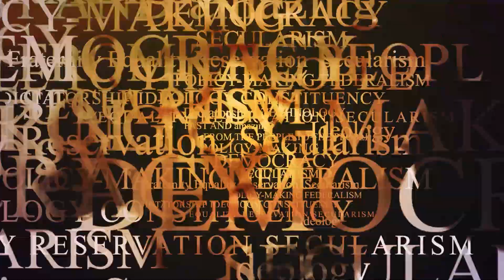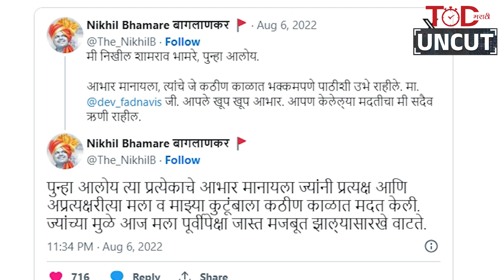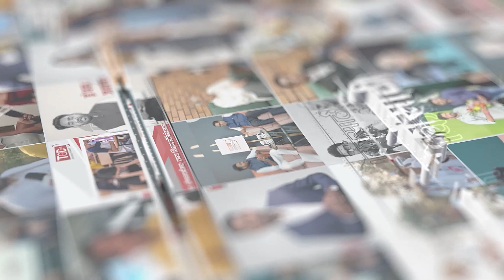50 दिवस जेलमध्ये काढणाऱ्या निखिल भामरेला भाजपकडून मोठी जबाबदारी | Nikhil Bhamre | Sharad Pawar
TOD Uncut :  50 दिवस जेलमध्ये काढणाऱ्या निखिल भामरेला भाजपकडून मोठी जबाबदारी | Nikhil Bhamre | Sharad Pawar

शरद पवारांना सोशल मीडियावरून पोस्ट करत धमकी दिली... 50 दिवस तुरुंगाची वारीही झाली... मात्र हे सगळं होऊनही भाजपकडून त्याच तरुणावर आयटी सेलची महत्त्वाची जबाबदारी सोपवण्यात आलीय... भाजपने निखिल भामरेवर आयटी सेलच्या सहसंयोजक पदाची जबाबदारी सोपवली आहे .. यावरून राजकारणात अनेक आरोप प्रत्यारोप सुरू आहेत... पण नेमकं हे प्रकरण काय आहे? तुरुंगाची हवा भोगाव्या लागणाऱ्या निखिलनं शरद पवारांविषयी नेमकी कोणती आक्षेपार्ह पोस्ट लिहिली होती?

TODMarathi